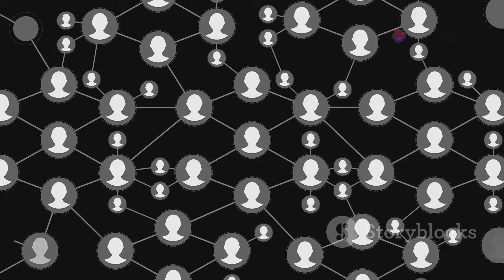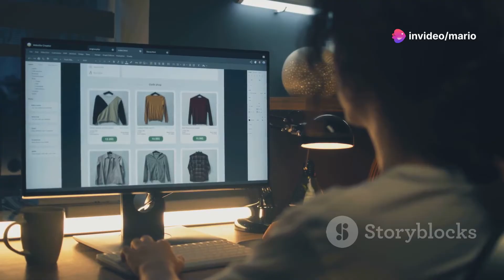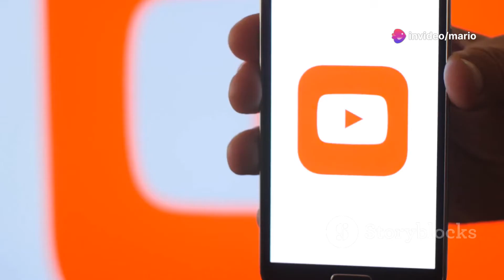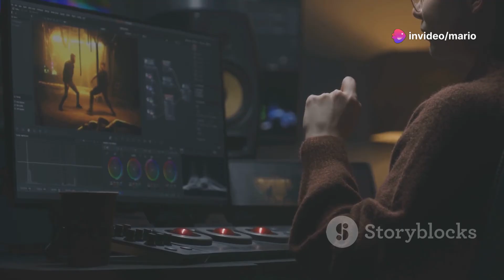I Used Reddit to Grow My YouTube Channel (and it worked)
### Title:
"Unlocking YouTube Growth: How Reddit Boosted My Channel 🚀"

### Description:
Looking to grow your YouTube channel? Discover how I used Reddit to supercharge my marketing strategy and saw amazing results! In this video, I’ll share the step-by-step process and key strategies that transformed my channel’s growth using Reddit. Don’t miss out on these invaluable insights!

Welcome to M.R.A. Passive Income Playbook – your ultimate destination for unlocking the secrets of passive income and content creation! Dive into our world of financial freedom as we explore cutting-edge strategies and insights to make money effortlessly. Whether it’s through social media, investments, or side hustles, we’ve got you covered. 🌟

Gain access to exclusive content on creating multiple income streams and connect with a vibrant community passionate about growth and success. 💡

From in-depth tutorials to inspiring success stories, we’re here to guide you every step of the way on your journey to financial independence. Let’s make money and have fun doing it! 🎉

💌 **We Love Hearing From You:** Your thoughts and experiences matter to us. Together, we’re building a community of financial innovators. 💬

If you find our content valuable, consider supporting us by sharing our videos with friends and family. Let’s spread the word and make passive income achievable for everyone! 🌍

ing series empowering you to take control of your financial future.

**Reason:** The video provides specific strategies and actionable steps for using Reddit to boost YouTube channel growth, making it more suited to the How-to category rather than purely educational.